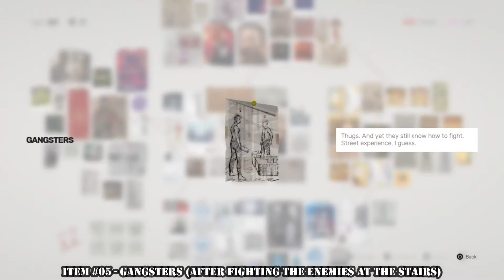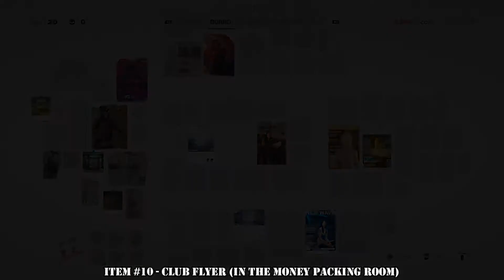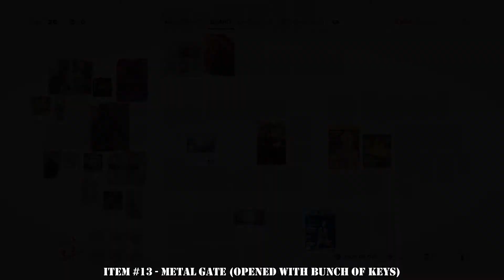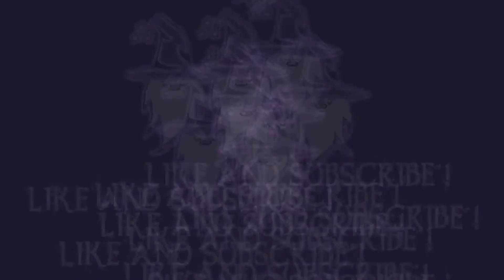SIFU - ALL 17 COLLECTABLES IN THE SQUATS - TROPHY: DETECTIVE STORY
In this video I will show you how to obtain all wht 17 Collectables to complete The Squats Detective Board, to earn the Trophy "Detective Story" in SIFU.

00:00 Introduction
00:15 Collectable #01 - The Squats
00:25 Collectable #02 - Fajar
00:37 Collectables #03 & #04 - Skull Letter & Avenue Door
01:00 Collectable #05 - Gangsters
01:23 Collectables #06 & #07 - Addicts & Purple Mist
02:12 Collectables #08 & #09 - Bills & Juggernaut
02:29 Collectable #10 - Club Flyer
02:43 Collectables #11 & #12 - Bunch of Keys & Skull Brothers
03:17 Collectable #13 - Metal Gate
03:29 Collectable #14 - Purple Flower
03:43 Collectable #15 - Keycard 206
03:58 Collectable #16 - Private Room Door
04:11 Collectable #17 - Hongbao